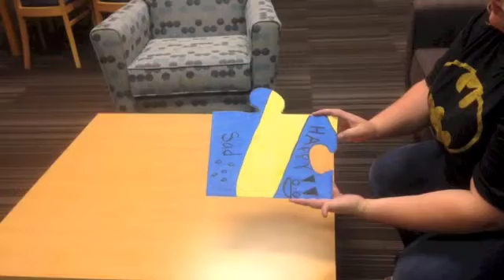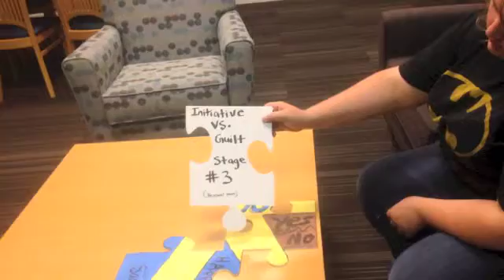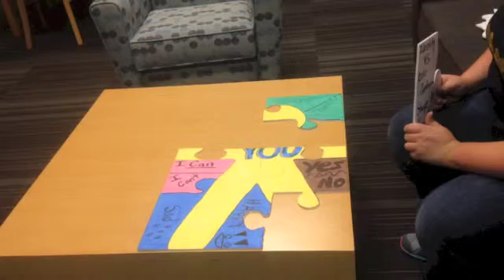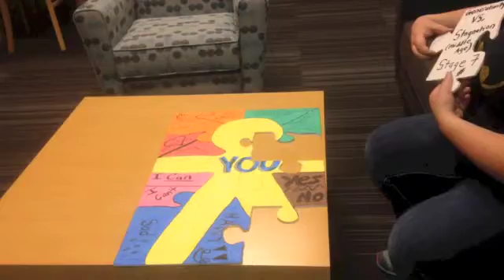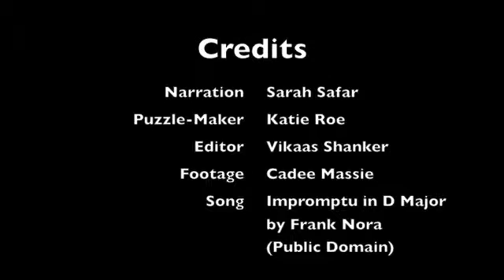Life's a Puzzle